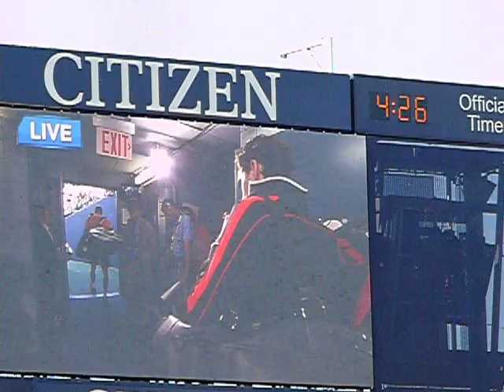Roger Federer enter Arthur Ash Stadium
US Open 2009 semifinal against Djokovic.